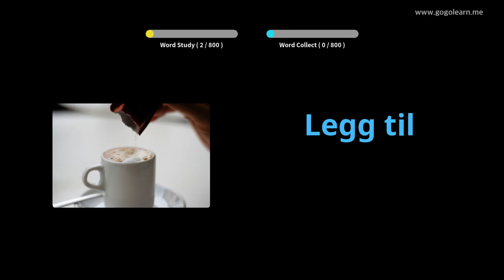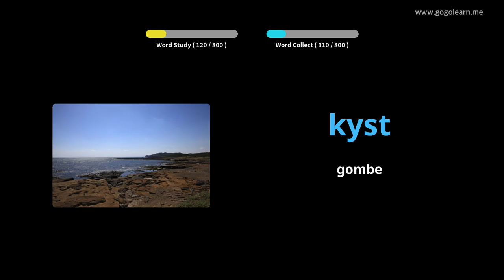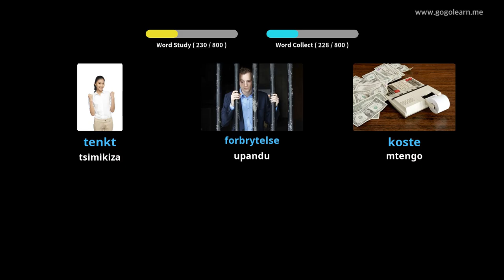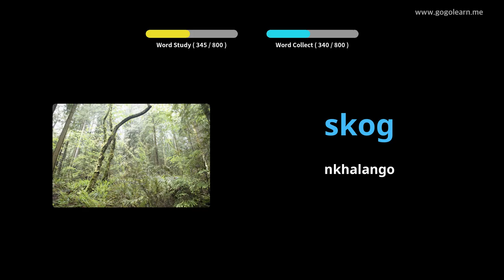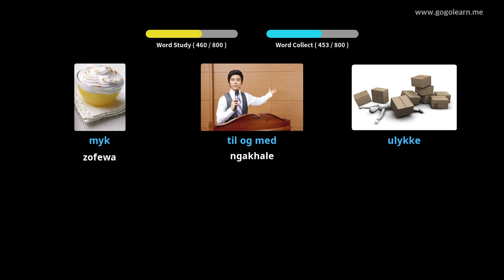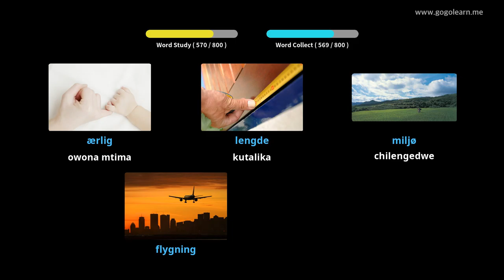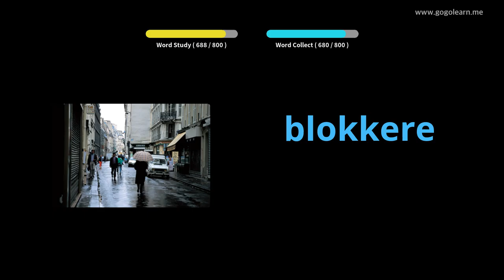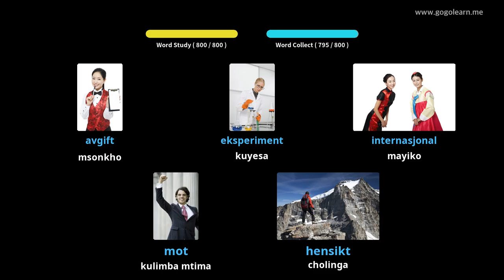Kumvetsera Kwa Norwe Mawu Akumagona | Golearn